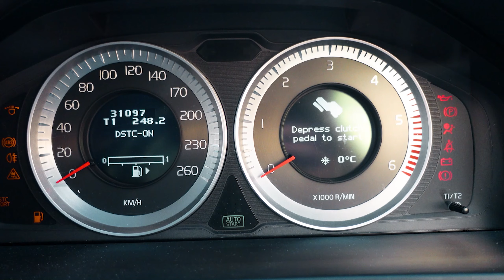MY DRONE CATCHES SANTA CLAUS IN A SLEIGH ON CHRISTMAS DAY | SANTA CLAUS AND FLYING REINDEER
Santa Claus gives presents for ANGELINA and papa and of Anglikosik.
 He leaves presents in a daytime when no one's at home! Angelina and Daddy Raymik decided to catch Santa Claus and his Reindeer with the drone. Beautiful Christmas story for everyone. Merry Xmas and Happy New Year, guys!